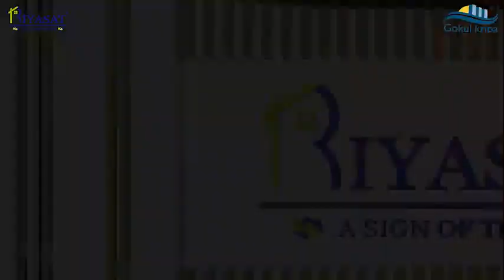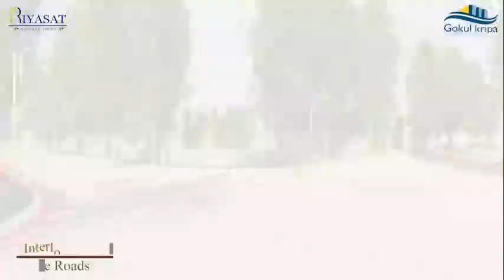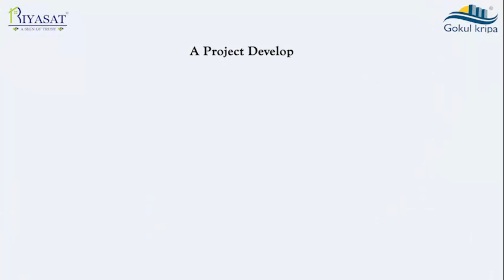CM aawas yojana near sanganer